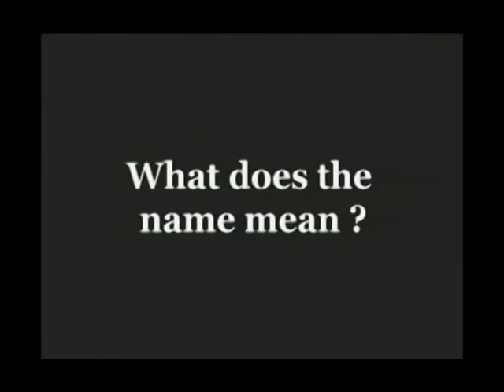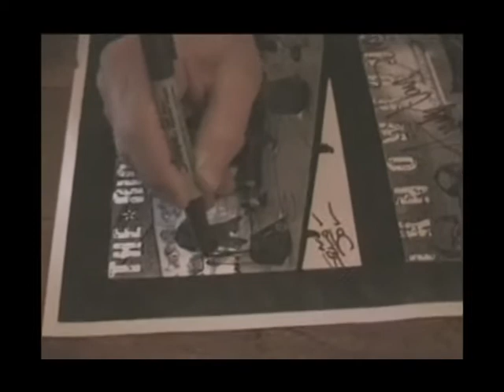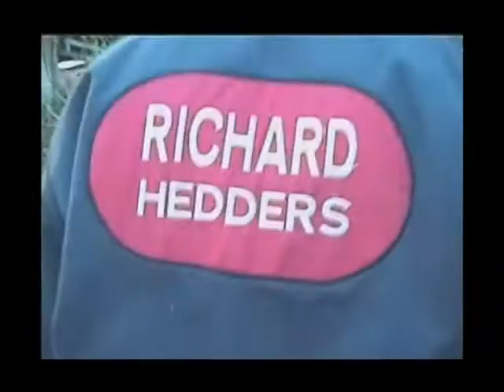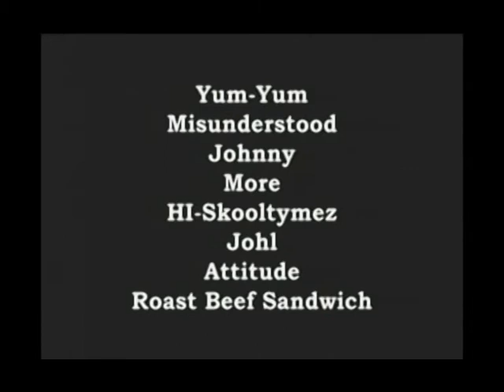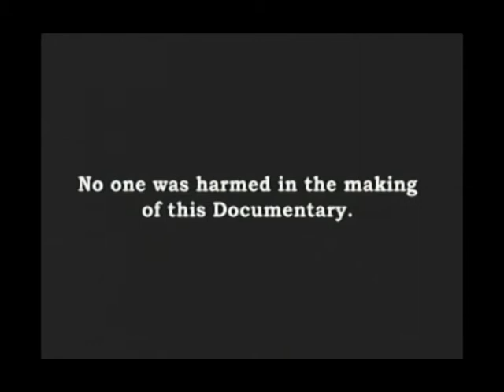'BASTARD ROCK'.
A punk rock documentary filmed and produced in Corvallis and Albany Oregon in 2002.  It features veteran Corvallis punk rockers 'RICHARD HEDDERS' and new teen Albany punk / hard rock band 'DEATH BY COATHANGER'.